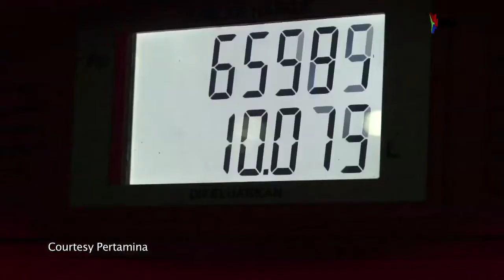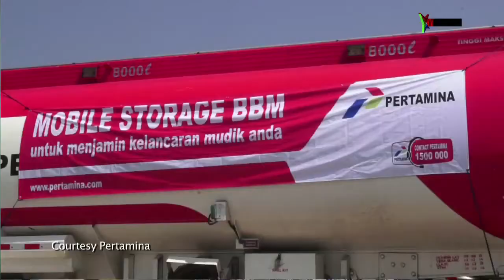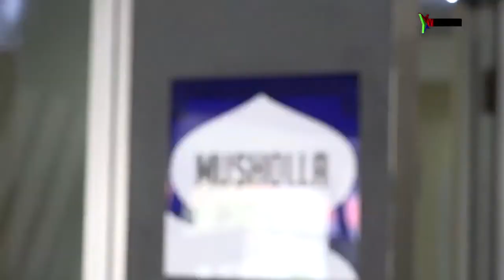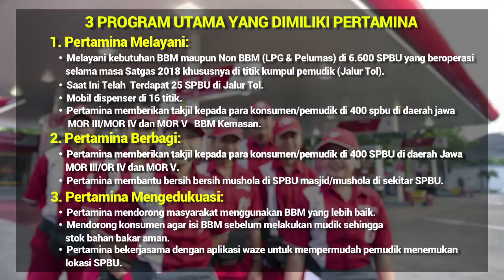Mau tau kesiapan tim satuan tugas RAmadhan Idul Fitri (RAFI) Pertamina?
Menghadapi masa mudik Idul Fitri 1439 H, Pertamina menyiapkan 3 program utama untuk memastikan perjalanan mudik masyarakat Indonesia nyaman dan lancar yakni Pertamina Melayani, Pertamina Berbagi, dan Pertamina Mengedukasi.  Simak perbincangan Energia TV dengan VP Retail Fuel Marketing Pertamina, Jumali, tentang kesiapan Satgas Idul Fitri 1439 H.